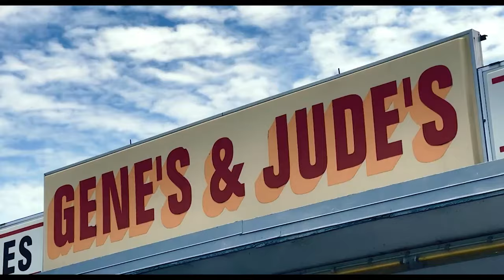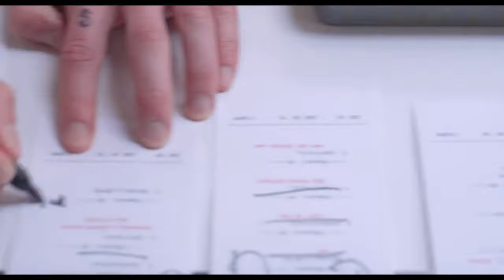Jeremy Allen White's Preparation for The Bear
YES CHEF. Learn about Jeremy Allen White's total immersion in his role on FX's The Bear created by Christopher Storer.